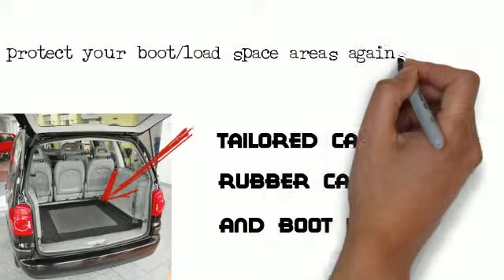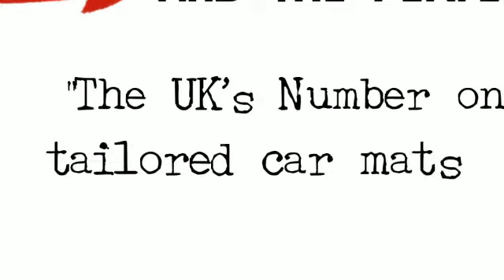Stunning Whiteboard Animation Video for tailored car mats, rubber car mats and boot liners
whiteboard video for tailored car mats, rubber car mats and boot liners